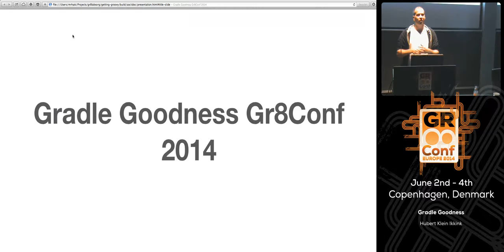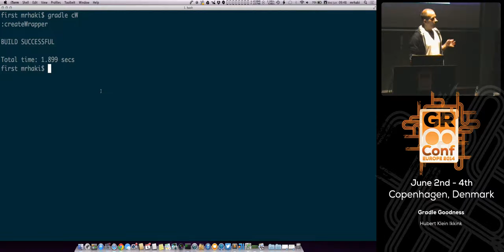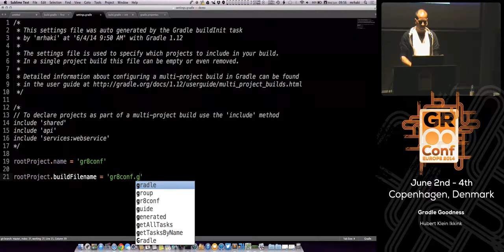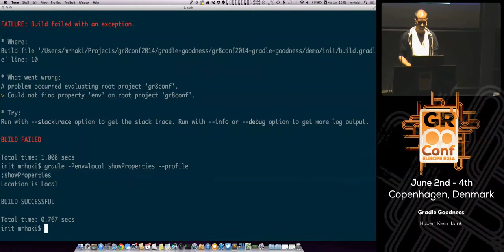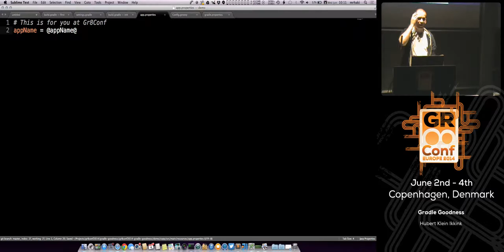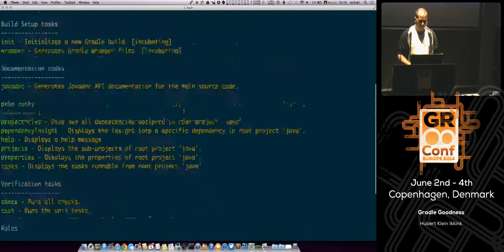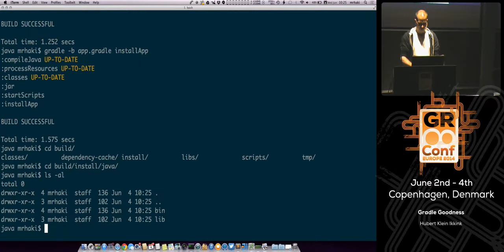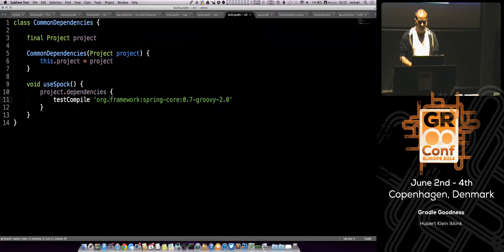Gradle Goodness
As we know Gradle is a great build language. It is easy to get started with Gradle, but Gradle also has a wealth of useful features. We can to do the same thing in Gradle often in more than one way. Gradle is also very flexible and allows us to write flexible build scripts. In this session we learn more about Gradle's features. We see how easy it is to extend Gradle with custom tasks and plugins. In this session we look at some not-so-average build scenario's and learn how Gradle can help to write a good build script for these scenario's.